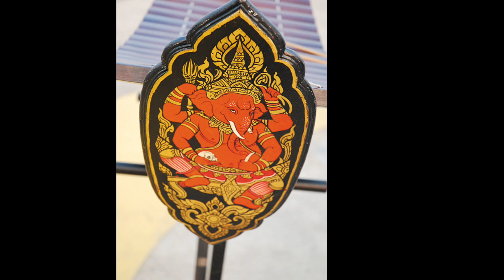My Little Suede Shoes• Off Beat Siam - Khun-In To sa-nga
Khun-In To-sa-nga
Off Beat Siam
Contemporary Thai Fusion

Ranad virtuoso Khun-in To-Sa-nga’s masterly interweaving of Thai Classical music with Hip Hop, Jazz, Funk, Rock and various Latin styles along with his legendary and spectacular instrumental skills present a true world class musical experience and uplift Thai music into the cosmopolitan sphere. who loves both, Thai music and contemporary world beat.

Off Beat Siam is an ambitious album; the styles of music played in the songs range from traditional to jazz-funk, jazz to hip-hop and salsa. Khun-In’s ranat features throughout, taking the lead, accompanying or just trilling in the background. …. an amazing range of styles to play on one album….. John Clewley - The Bangkok Post (06 June, 2008)

Khun-In To Sa-nga • Ranad (Thai Xylophone)
Pattaya Yusathit • Keyboard
Teeradej Hoonsanong • Electric Guitar
Weerawong Wanvijit • Bass
Jirawat Sang-anant • Jazz Drum
Nattawut Leekul, • Percussion
Executive Producer: Hucky Eichelmann for AMI Records
Audio CD: AMI CD 2008-16

Asia Music International Ltd.  (AMI Records)
170/11 Thanon Suan Plu, South Sathorn Rosd, Thungmahamek, Bangkok 10120, Thailand

@ 2008 Copyright of all music by Asia Music International Ltd.

ขุนอิน โตสง่า
Off Beat Siam
ดนตรีแนวผสมผสานร่วมสมัย

ขุนอิน ออฟ บีท สยามเป็นอัลบั้มที่ผสมผสานเพลงไทยเดิมกับรูปแบบดนตรี สากลในรูปแบบที่หลากหลาย มากทั้ง แจ็ซ-ฟังก์ แจ็ซ ฮิพฮอพ และซัลซ่า โดยมีฝีมือการตีระนาดของขุนอินเล่นล้อไปตลอดทั้งอัลบั้ม ไม่ว่าจะเป็นการบรรเลงนำ เล่นเสริม หรือสอดแทรกให้มีความคึกคักสนุกส

ขุนอิน โตสง่า ระนาด
ขุนอิน โตสง่า ระนาด • พัทยา อยู่สถิตย์คีย์บอร์ด • ธีรเดช หุนสนองกีตาร์ไฟฟ้า • วีรวงศ์ วรรณวิจิตรกีตาร์เบส • จีรวัฒน์ แสงอนันต์ กลองแจ๊ส • ณัฐวุฒิ ลี้กุลเพอร์คัชชั่น
โปรดิวเซอร์ (บริหารการผลิต): ฮัคกี้ ไอเคิลมานน์ สำหรับเอเอ็มไอ เร็คคอร์ด